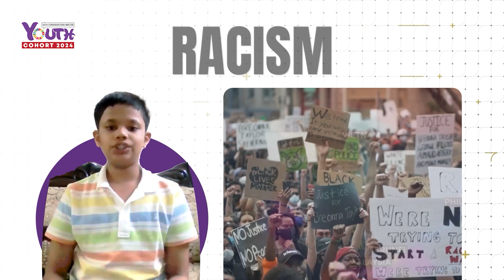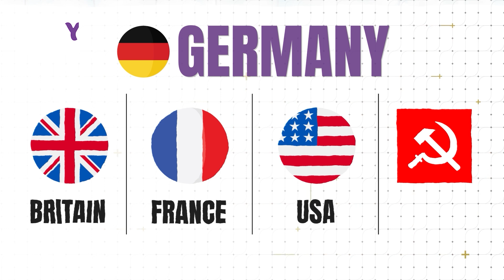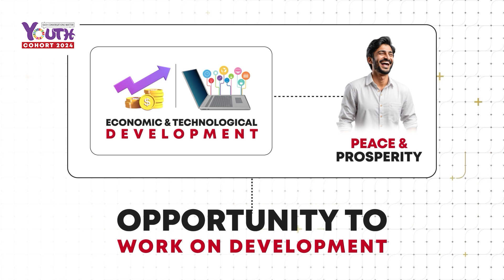History vs Peace and Development | Akshaj Srivastava | SCM Youth Video | 2024 Cohort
About the Video:
Mental Health affects everyone. From youngsters to senior citizens, the mental health pandemic is creating challenges for our society as a whole. Research finds that human to human interaction is key to a healthy mind. Tashvi researches intergenerational interactions and how they impact both the parties positively. She suggests for creating eco-systems where seniors could mentor youngsters and youngsters could in turn help seniors out in their life with technology among other things. This 2-way interaction can be the natural solution we are looking for.

About the Speaker:
A Grade 7 student with Asperger's from Scottish High International School, Akshaj loves History! He launched a YouTube channel with videos on historical facts explained by him in his unique way. His research areas include world history, geography and current affairs. He has published various articles on online platforms. He is awarded by his school and felicitated multiple times for his work. He has taken introductory History classes for high school students in his school. His SCM Youth talk showcases how peace, development and prosperity are interconnected and feed each other, through examples from history.

What is SCM Youth?

An advanced communication skills fellowship program for “the youth who will create the Future We Should Have”
A fellowship program where young achievers, researchers and change makers get mentored to present their body of work in the form of a TED like video which explains their work in a simplified, relatable manner.
The fellowship trains them to be more social media savvy, improve their personal branding and brand projection skills.
The purpose is to empower the true champions of their generation to spread their message and showcase their work to the world.

SCM Youth 2024 Cohort:

This Cohort's Fellows are - Arohi Mahajan, Yuvakshi Dam, Kartikay Bains, Akshaj Srivastava, Aishani Srivastava, Saisha Kamla Dudha, Rishaank Sirpaul, Arshia Kohli, Tashvi Aneja, Anzilla Adeen

This Cohort was mentored by Sangeeth Varghese of LeadCap, Parikshit Bhardwaj from Jagran New Media, Samarth Pathak from UNODC, South Asia, Priyank Sharma from NIEPA Delhi, Sagina Walyat from The Beacon of Rights, Chandigarh and @SaurabhNanda , founder of Such Conversations Matter

SCM Youth Intro Music Credit -

Triumph